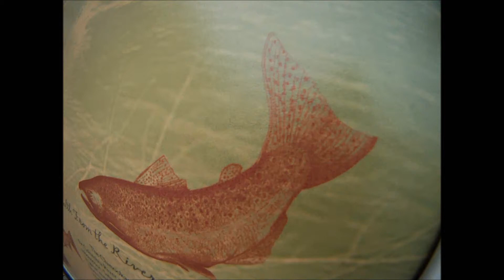o yur too rank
sometimes it rains and you just get a little rambunctious once it stops for a bit